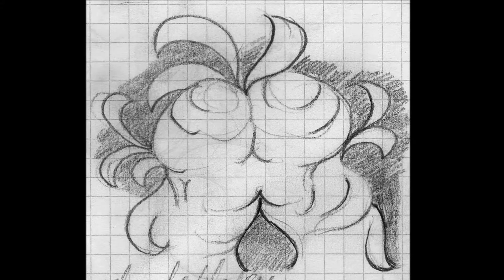Mirrors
Slideshow of old doodles from my notebooks